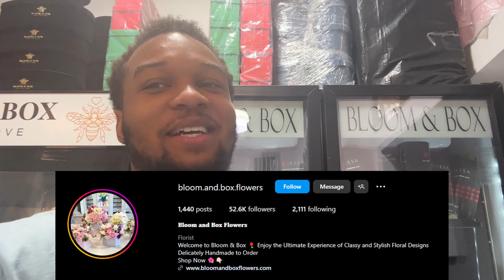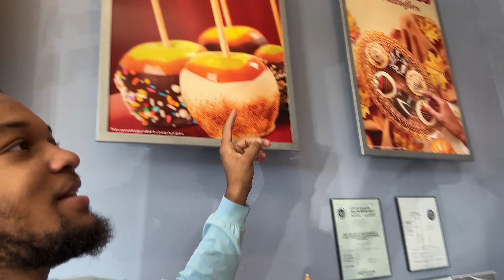Anniversary Vlog/Trill burger -Tim Horton Mukbang (First Ever Vlog)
“The only way to break an unbreakable bond is to break it yourself.” – Javen Martin